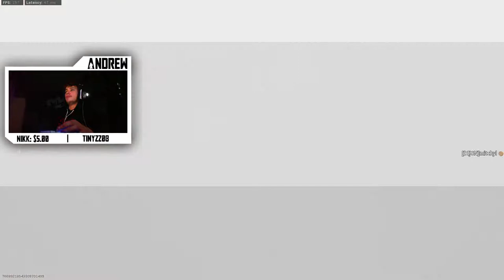HIGHLIGHTS! | Call of Duty: Warzone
Audio is a little messed up but I fixed it for future games.